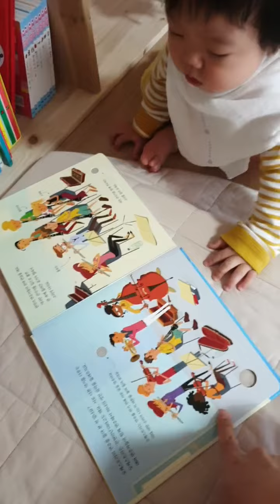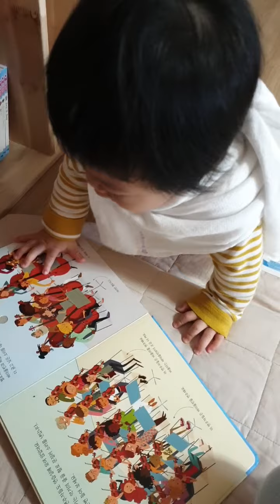10개월 아기, 어스본 사운드북 오케스트라 첫 감상 :baby first meet Usborne sound book auchestra